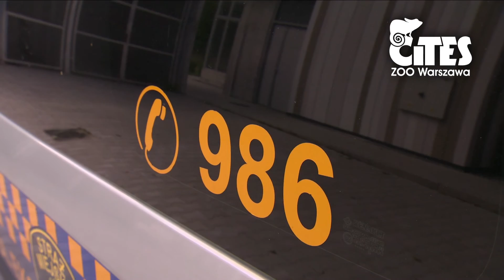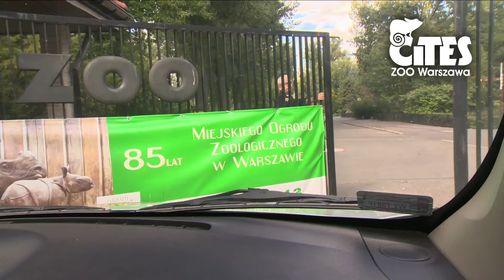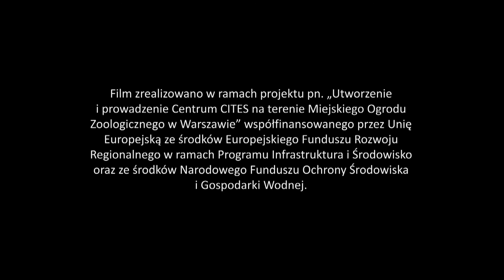CITES - Centrum Cites HD